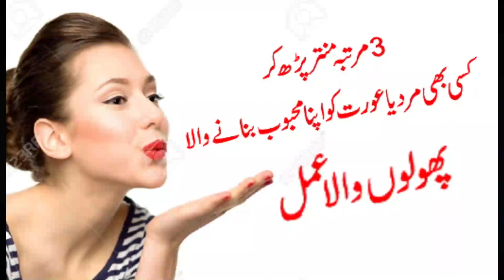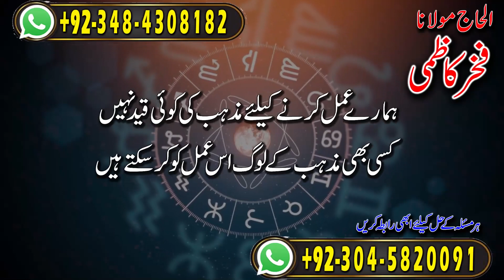Amil baba in Pakistan | Kisi ko bhe apna Mehboob banany ka Amal | Fakhar Kazmi